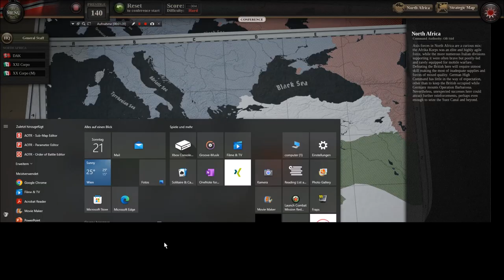Unity of Command II / Desert Fox (hard) #5 - M2-2(F) "Assault on Tobruk"